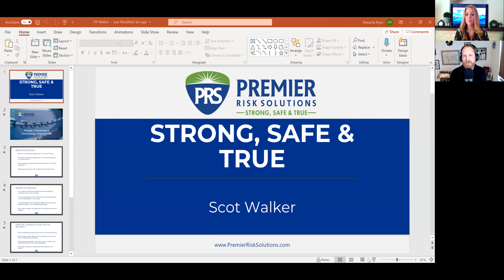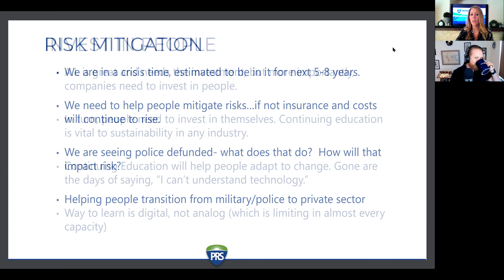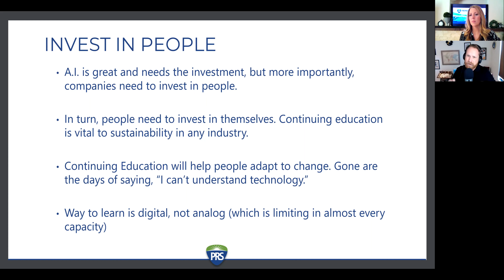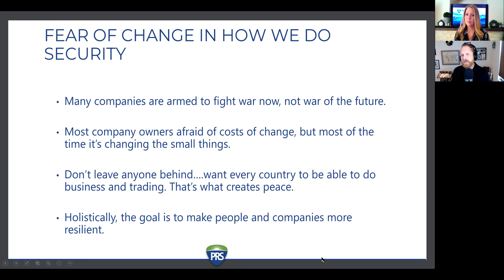"Strong, Safe & True"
In this week's video series, "Strong, Safe & True," we sat down with veteran mentor Scot Walker from Walker and Associates. The private investigator says we need to prepare for the war of the future. Walker talks about what he thinks security companies need to do to be ready for what's coming.